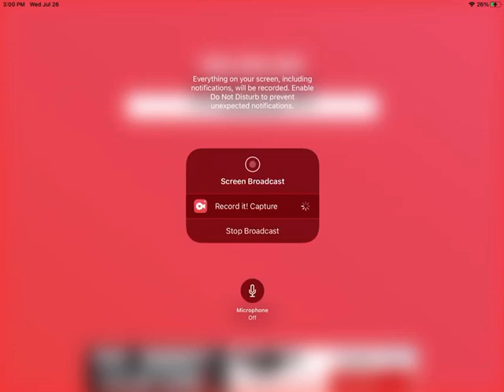joey the jinty & friends season 1 episode 13 - joey once saw travis the tractor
here is the thirdteenth episode of joey the jinty & friends.

audio from Celadon_Clarke's Thomas once saw terence tractor remake video which the audio is from @domeless_engine.